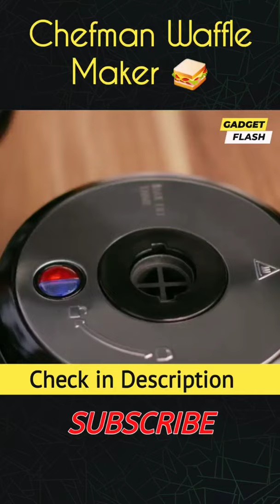Chefman Waffle Maker for Your Best Breakfast